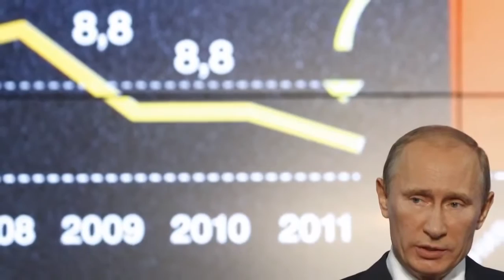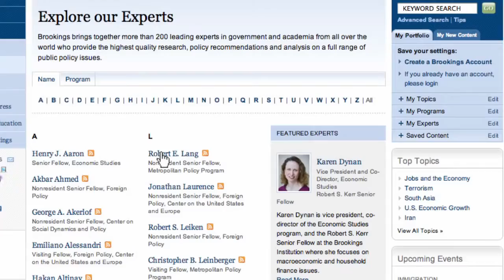Putin's Return to Russia's Presidency